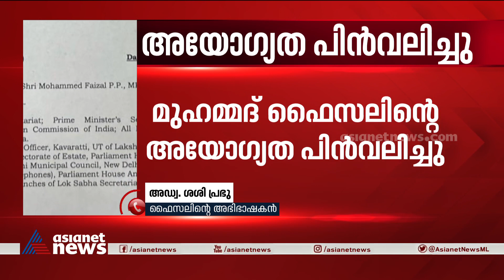ഫൈസലിന്റെ അയോ​ഗ്യത പിൻവലിച്ചത് സ്വാ​ഗതം ചെയ്ത് അഭിഭാഷകൻ | Mohammed faisal | Lakshadweep MP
'ഒറ്റരാത്രി കൊണ്ട് അയോ​ഗ്യനാക്കി, പിൻവലിക്കാനെടുത്തത് മാസങ്ങൾ'; അയോ​ഗ്യത പിൻവലിച്ച ലോക്സഭാ സെക്രട്ടേറിയറ്റ് നടപടി സ്വാ​ഗതം ചെയ്ത് മുഹമ്മദ് ഫൈസലിന്റെ അഭിഭാഷകൻ അഡ്വ.ശശി പ്രഭു
Mohammed faisal | Lakshadweep MP